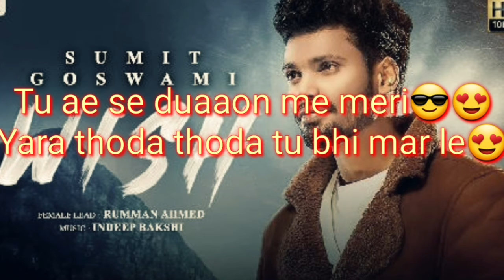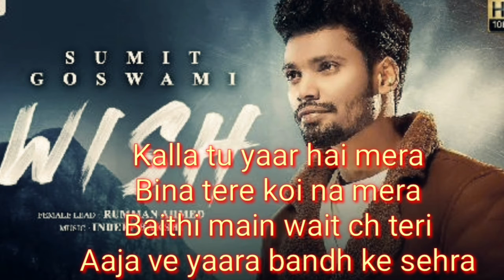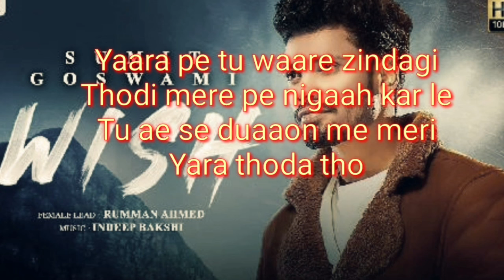wish lyrics video song ||sumit goswami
new wish song by sumit goswami with lyrics

support please

new song sumit goswami
sad songs sumit goswami
lyrics song sumit goswami

song             wish
artist.            sumit goswami